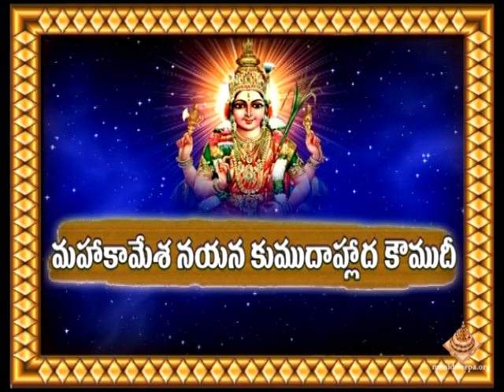SRI LALITA SAHASRANAMA MAHIMA EPISODE 108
Sri Karunamayi Amma’s Telugu Discourse on Sri Lalita Sahasranama-its significance, chanting and benefits to the mankind.